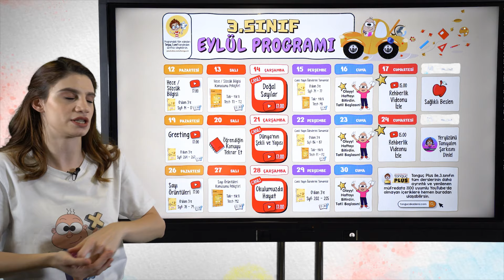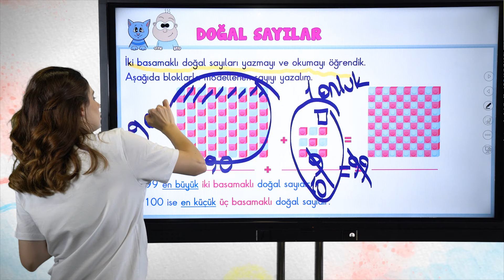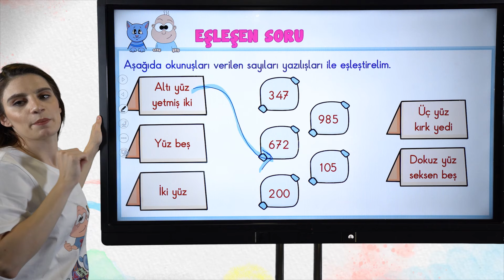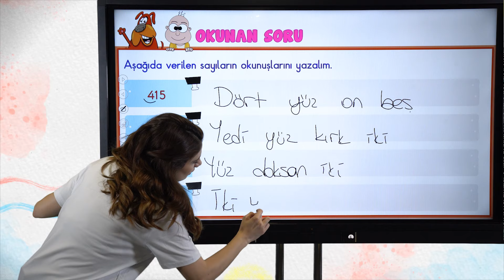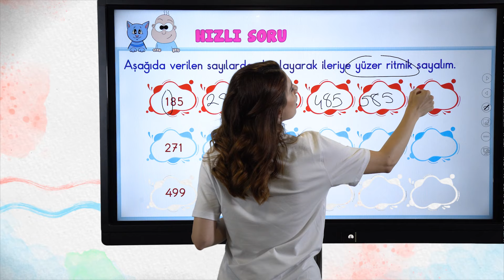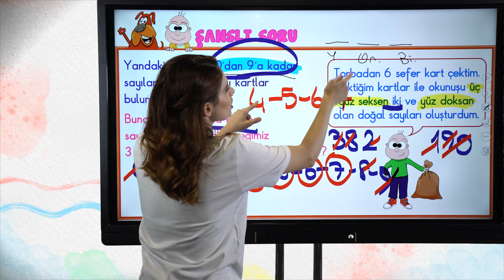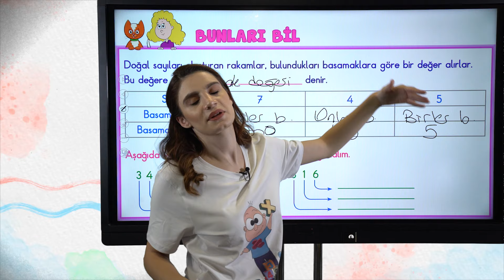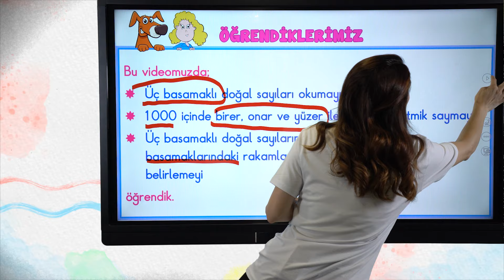Doğal Sayılar 📘 3.Sınıf Matematiğe Giriş #2023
📘 0'dan 3'e Tüm Konuların Temelini At!
✨Yeni dönem başladı! Dönem boyunca; canlı yayınlar, konu anlatımları, soru çözümleri ve rehberlik videolarıyla, Tonguç yanında! Bugün Matematik dersimizin "Doğal Sayılar" konusunu işleyeceğiz. Hazırsan başlıyoruz! 😎

Ödevlerini yapmayı unutma👇
0’dan 3'e Tüm Dersler ➡ Syf: 74 - 77
Tak-Tik'li  ➡ Test: M1